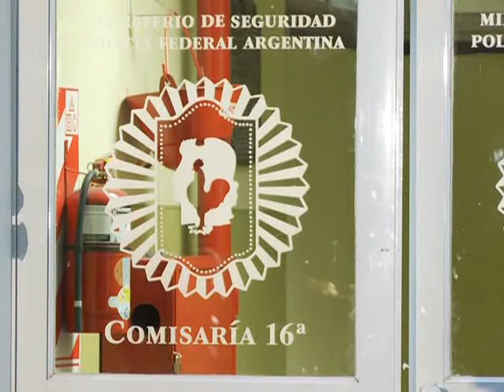Berni dice que detuvieron a sospechoso antes de pedido judicial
El secretario de Seguridad de la Nación, Sergio Berni, confirmó que la Policía Federal detuvo al sospechoso de haber asesinado a su pareja en la localidad bonaerese de Quilmes, antes de que se lo requiriera la Justicia.

"Este es un típico y claro ejemplo de cómo detenemos a un ciudadano, buscamos sus antecedentes y ni siquiera tiene una orden, un pedido o una solicitud de la Justicia", afirmó a la prensa frente a la comisaría 16 porteña.

Berni criticó a los jueces al manifestar que este sospechoso "habiendo pasado el tiempo que pasó aún no tenía un pedido de captura" y aclaró que "si no hubiese sido que está detenido por haber tenido droga posiblemente estaría libre y tratando de fugarse".

"Estas son las cosas que permanentemente reclamamos a la Justicia. Los tiempos de la justicia son los que a veces nos retardan todas estas cuestiones", consideró.

Tras felicitar a los efectivos que realizaron la detención, el funcionario nacional relató que "la Policía se sorprendió y cuando lo vieron dijeron: `esa es la persona que dicen por televisión que es sospechosa`, así que actuaron de una forma correcta".